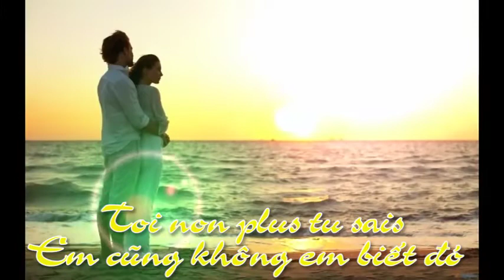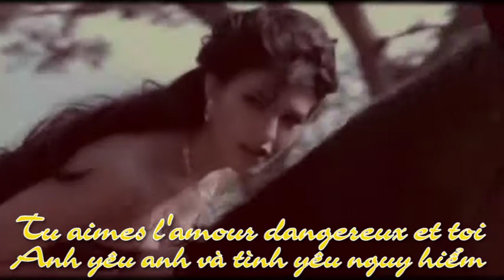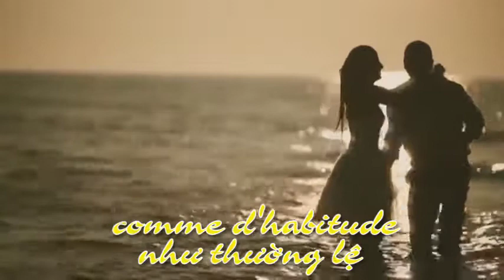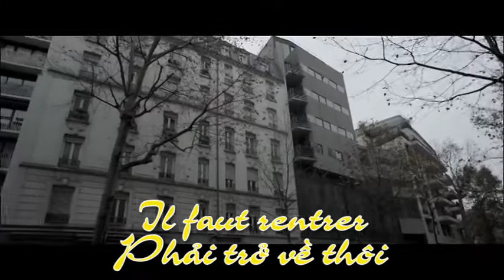La Rencontre - Jean Francois Maurice - Avec Paroles et Vietsub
The images and song in this MV " La rencontre" belong to the rightful authors.
Lrrics and Vietsub by Tiến Minh Trần.